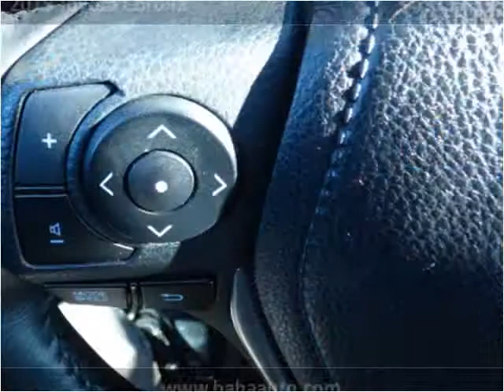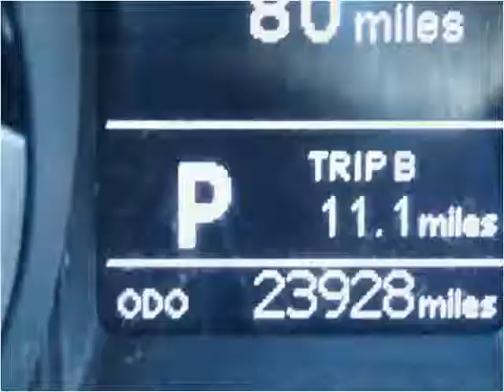2015 Toyota Corolla Used Cars Chicago, Burbank IL